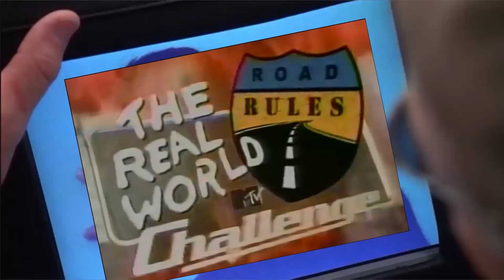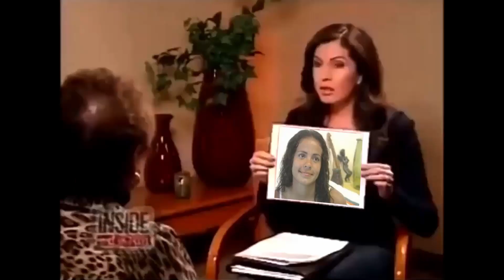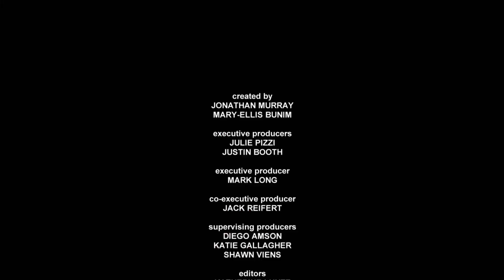Trishelle Shows Her Age On The Challenge: All Stars | Out Of Context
Tenderoni!

The Challenge: All Stars 1 Ep. 1

The Challenge season ALL STARS is PURE

The Challenge: All Stars is a special limited-series of the reality competition show from MTV and Paramount Plus. It features twenty-two past cast members of the show competing for $500,000.

0:00 Intro - I've Been Watching You
0:43 GTFO!
0:52 Yo Mama
1:14 Welcome Back
1:44 TendeRoni
2:05 Teck?
2:13 The 90's Were All That
2:30 No Ace in Elimination
3:03 Outro

Yes Duffy
Darrell Taylor
Mark Long
Alton Williams
Eric "Big Easy" Banks
Derrick Kosinski
Nehemiah Clark
Laterrian Wallace
Syrus Yarbrough
Teck Holmes
Ace Amerson

Jonna Mannion
KellyAnne Judd
Jemmye Carroll
Ruthie Alcaide
Aneesa Ferreira
Jisela Delgado
Kendal Sheppard
Katie Cooley
Beth Stolarczyk
Arissa Hill
Trishelle Cannatella